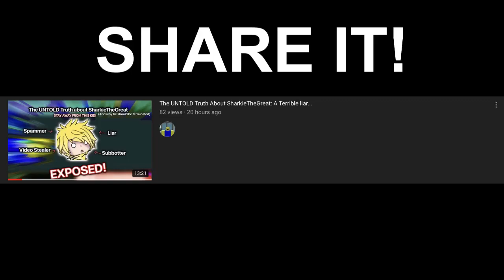SHARE THE UNTOLD TRUTH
RedzyRandom